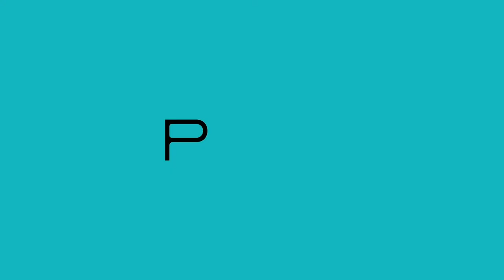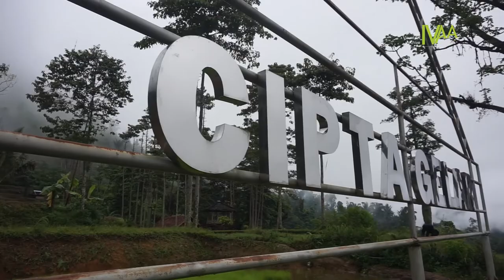MENGGELAR KASEPUHAN CIPTAGELAR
Dwi Rahmanto dan Santosa Werdaya memilih mengadakan perjalanan ke arah barat, di Kabupaten Sukabumi, Jawa Barat. Menempuh perjalanan darat lebih dari 12 jam, akhirnya mereka sampai di Kasepuhan Ciptagelar. Sebuah kawasan di pedalaman pegunungan Halimun-Salak dan secara administratif masuk ke Dusun Sukamulya, Desa Sirnaresmi, Kecamatan Cisolok. Mereka tinggal kurang lebih selama lima hari di sana dan tinggal di rumah Kang Yoyo Yogasmana, salah satu petinggi Kasepuhan Ciptagelar.